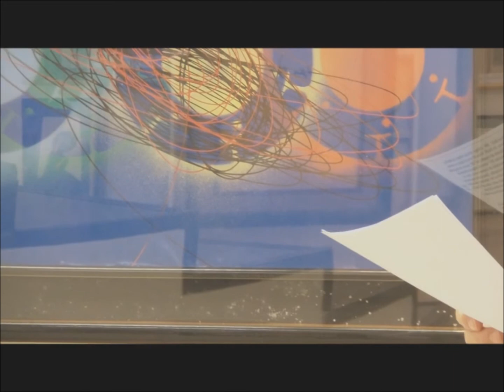Galleria Pace - Presentazione Asta 121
In questo video presentiamo alcune delle opere che saranno esitate all'asta n.121. ASTA PUBBLICA del 15 novembre 2014:
Offerte: durante l'esposizione in galleria, telefonicamente, via mail e sui siti e
Il Direttore della vendita, sarà a disposizione della clientela, per ogni chiarimento e trattativa.

Galleria Pace
P.zza San Marco 1
Milano